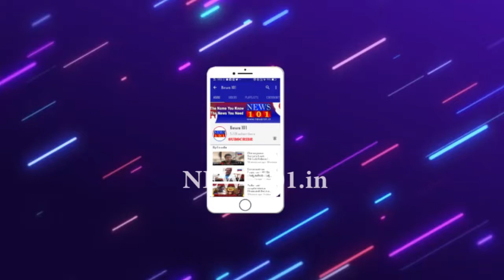Congress candidate Kusuma visited the Adichunchanagiri Math | News101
ಬೆಂಗಳೂರು : ರಾಜರಾಜೇಶ್ವರಿ ನಗರ ಉಪಚುನಾವಣೆಗೆ ಇಂದು ಮತದಾನ ನಡೆದಿದೆ. ಬಿಜೆಪಿಯಿಂದ ಮುನಿರತ್ನ, ಕಾಂಗ್ರೆಸ್ಸಿನಿಂದ ಕುಸುಮಾ ರವಿ ಮತ್ತು ಜೆಡಿಎಸ್ ಅಭ್ಯರ್ಥಿ ವಿ. ಕೃಷ್ಣಮೂರ್ತಿ ಇಲ್ಲಿ ಪ್ರಮುಖ ಸ್ಪರ್ಧಾಳುಗಳಾಗಿದ್ದಾರೆ. ಇಂದು ಬೆಳಗ್ಗೆ 7ರಿಂದ ಸಂಜೆ 6 ರವರೆಗೆ ಮತದಾನ ನಡೆಯಲಿದೆ.